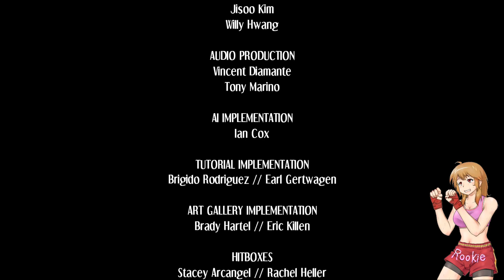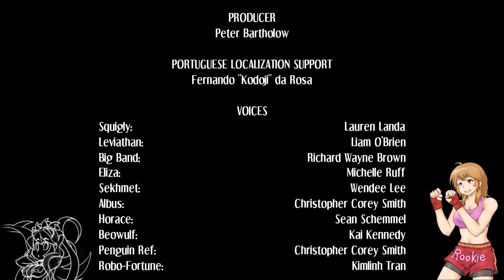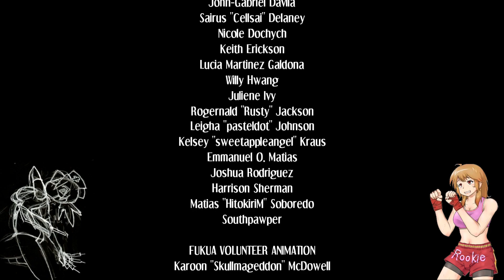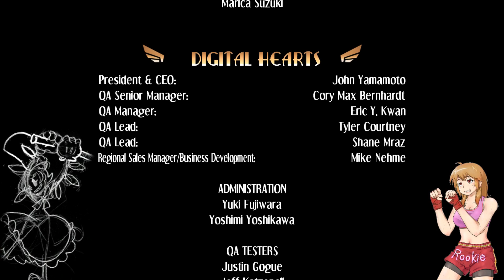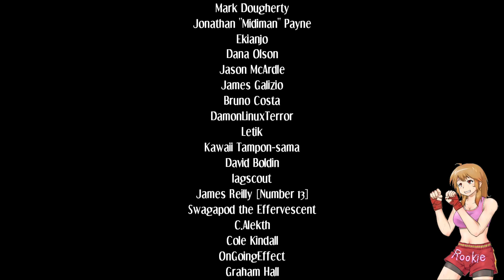스컬걸즈 전캐릭 엔딩보기